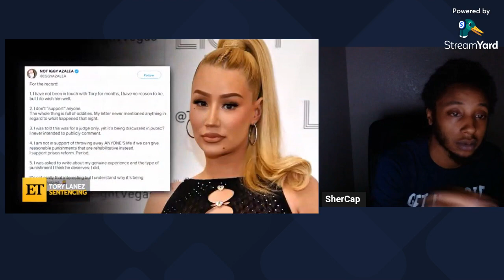Tory Lanez Sentenced to 10 Years in Prison for Megan Thee Stallion Shooting (Reaction)